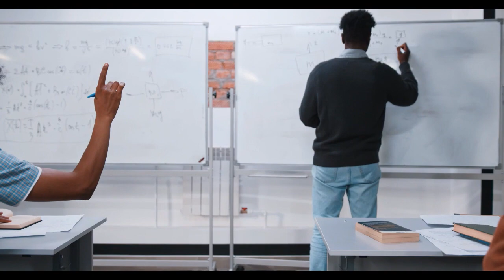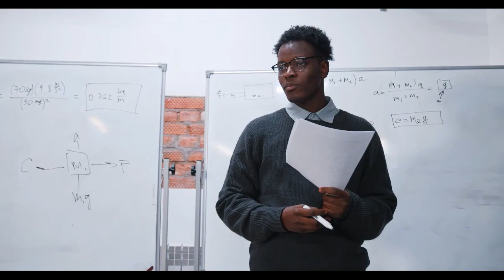वाह क्या बात है लड़की पट गई